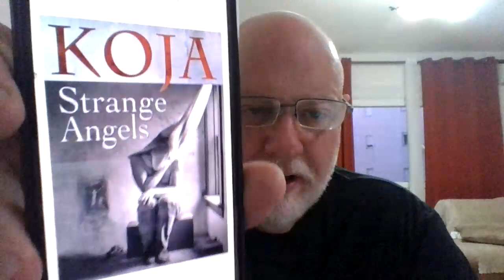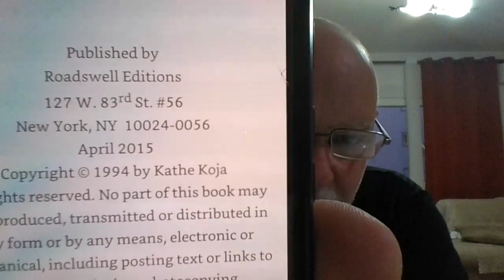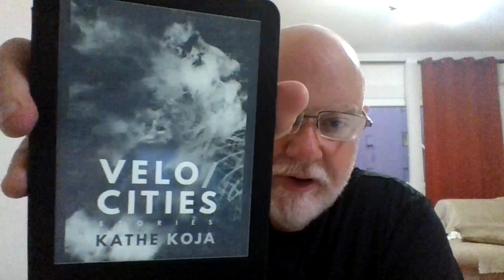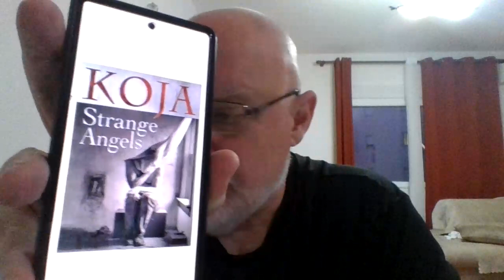Strange Angels by Kathe Koje (1994) Horror MAYhem 2024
The company that sells ebook bundles (donating some proceeds to charity) is
I also mentioned Damon Knight, James Tiptree Jr. , Joyce Carol Oates
Kathe Koje's story collection is Velo/Cities